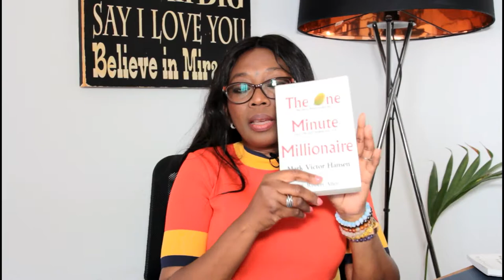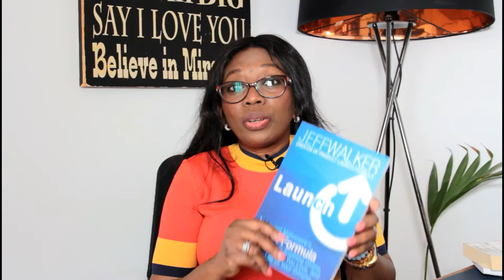Become An Author - Why You Should have a book | Placida Acheru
If you are considering publishing your book and having some hesitation, I hope that this video will encourage you to get started.
I am in the process of modifying my Get Published Mentoring Program, Improving the content and re-branding to "Author Activation Program" I am trying to keep everything  under the word Activation since I tend to use that word a lot when I mentor clients.

At the moment we have over 200 women in our private Facebook Community who are working on getting published. It is always great joy when they become Amazon Bestsellers. This is one of the modules in the program using my 8 step guide to Amazon Bestseller.

If you would like to join my updated program do not hesitate to reach out. I look forward to supporting you in achieving your dreams.

ABOUT PLACIDA:

Placida Acheru is a sought-after coach and mentor, who shows business owners how to systematically transform their every day into the power to create wealth. She loves tech and encourages her clients to embrace the changing world of business, innovation, and technology.
Placida's passion is seeing business owners take charge of their lives, unleash their potential and breakthrough every roadblock to their financial success.
Placida is known to make work light and literally hold your hand, to see that you make a success of your business if this is what you want.
She went from a school administrator to an internationally recognised business mentor in less than 5 years, starting her life again from scratch at the age of 38 with little knowledge of how to use the internet.  She can help you do the same.

Looking for a safe space to network with other women in business?
Unleash Your Impact and Income Potential (FB Group): This is a group were budding and established businesswomen connect and support each other’s growth.

CONNECT:
Placida's Instagram